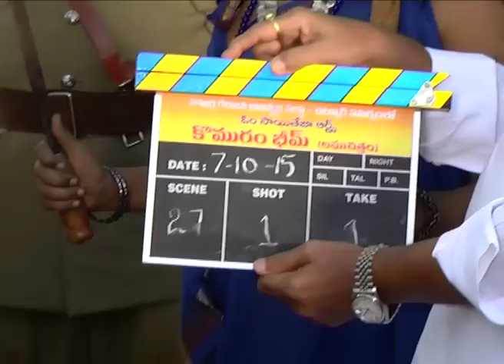Komaram Bheem Movie Launch - idlebrain.com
Komaram Bheem Movie Launch. directed by Nagabala Sureshkumar.